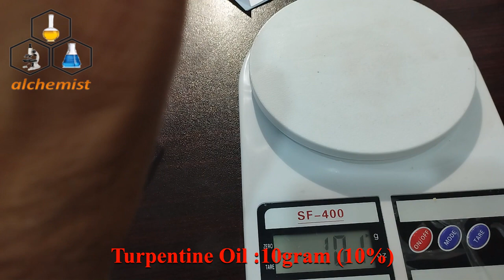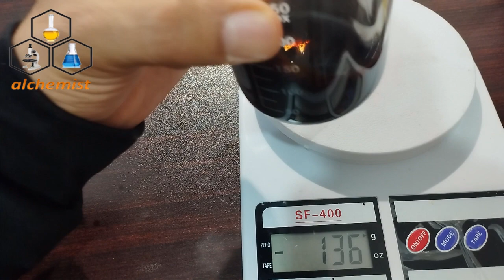How to make Black and Brown Shoe Polish at Home, A Complete Formulation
Today I will teach you how to make black and Brown Shoe polish for a long lasting shinning in the leather shoes. This formulation is  genuine, no steps hidden in the process of making, and detailed explanation is provided for any level of individual want to do business. I have over
ShoePolishFormulation year of practical experience in formulation daily use and personal care products.
shoe polish,
boot polish,
black shoe polish,
kiwi polish,
brown shoe polish,
best shoe polish,
cherry blossom shoe polish,
tan shoe polish,
cherry shoe polish,
beeswax shoe polish,
shoe polish at home,
Shoe Polish Making,
Practical Formulation,
How to Make,
How to make shoe polish,
Small Factory,
Shoes Polish,
How to make Black & Brown polish,
how to start shoe polish business,
Alchemist,